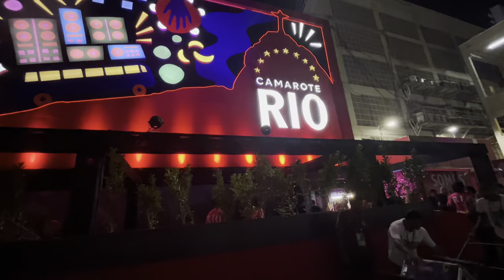Brazil Carnival in Rio de Janeiro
The Rio carnival reached peak madness last night at the Sambadrome. This jaw-dropping footage shows the wild samba parades that kicked off at 9 PM and raged all night long.

From the barely-there costumes to the pulsating samba beats, it was a night of pure revelry and joy.

The floats were unbelievable, the dancers were hypnotic, and the crowds were roaring.

Rio knows how to throw the most exciting party on Earth! This video will transport you right to the middle of the exhilarating all-night bash - just try not to dance!

The Rio carnival only comes once a year, but this video lets you experience the magic again and again.